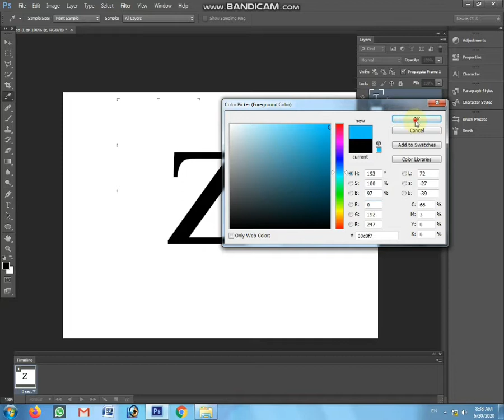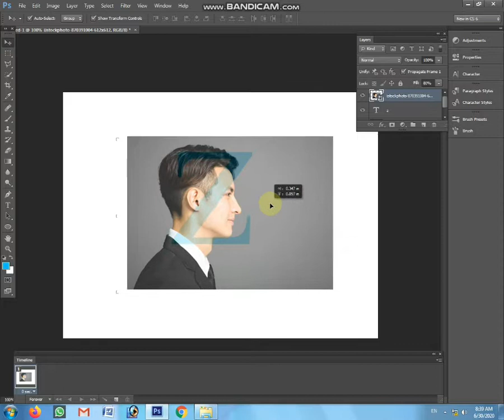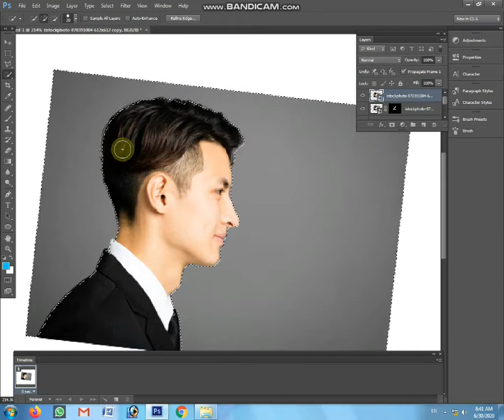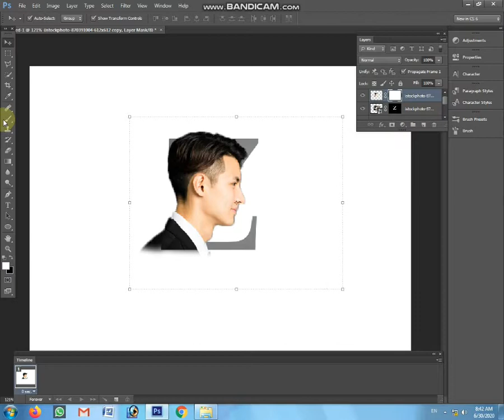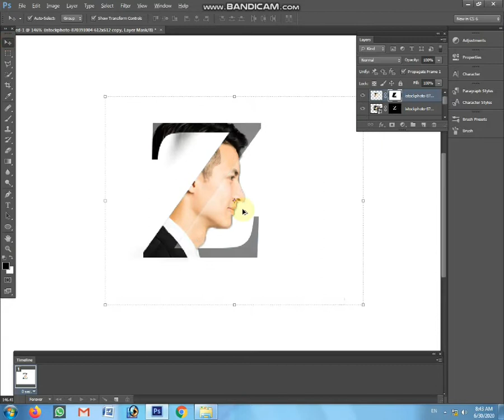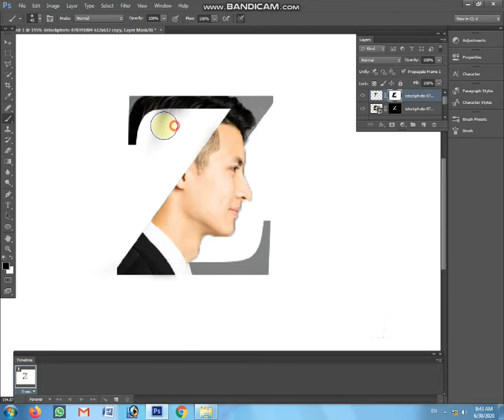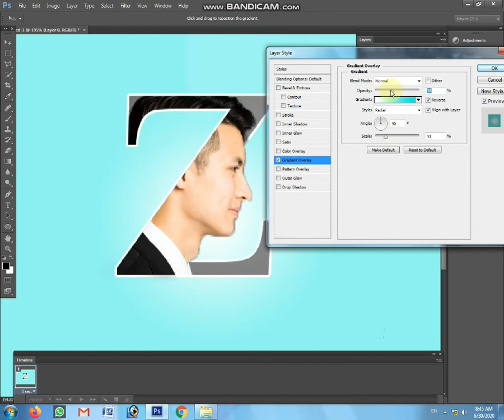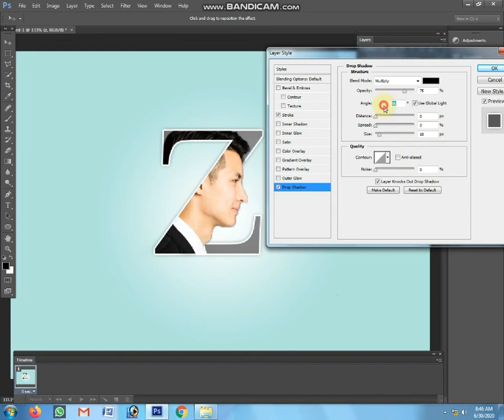Letter Portrait Effect in Photoshop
In this video we are creat a letter portrait effect in photoshop using text tool, stock effect and mask tool.